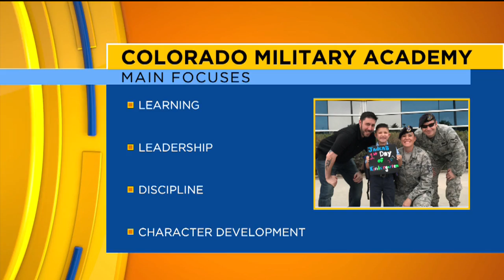Fox21 Living Local, Live TV Interview, Aug 9 2018